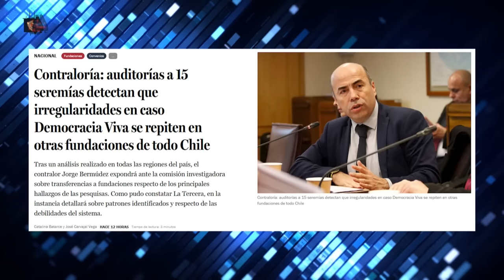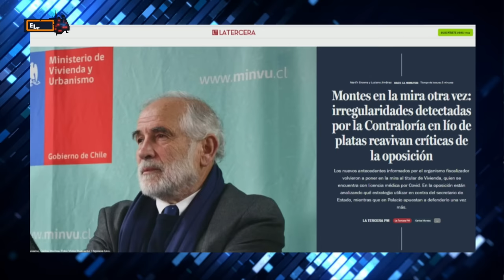MONTES EN LA MIRA: DETECTAN CORRUPTO MECANISMO EN TODO CHILE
¡Alta tensión! 🔥 En el episodio de hoy los panelistas: Francisco Orrego, Valeria Carcamo, Mara Sadini, Ivan Poduje, Gabriel Alemparte, Cristian Leporati, Sergio Hirane y José Toro Kemp analizan y debaten la contingencia. 🇨🇱 Prepárate para un acalorado cruce de ideas.

¿Estás listo/a para un debate con alta tensión? 🥊 Nuestros panelistas desgranan los temas más importantes del día: En este impactante video, analizamos el escándalo de corrupción que sacude Chile, revelando un sistema corrupto en el Programa Asentamientos Precarios del Ministerio de Vivienda y Urbanismo (Minvu). El Ministro Carlos Montes enfrenta duras críticas tras un informe de Contraloría que muestra irregularidades en 15 regiones. Montes admite errores en la gestión y resistencia a renunciar, a pesar de la presión política. Descubrimos cómo las transferencias a fundaciones privadas encierran conflictos de interés y posibles actos de corrupción. Montes anuncia medidas correctivas, incluyendo la reducción del presupuesto para convenios con entidades privadas y la restitución de fondos por parte de varias fundaciones.